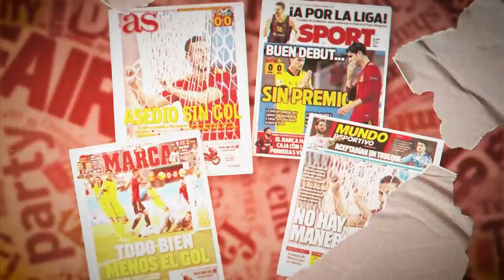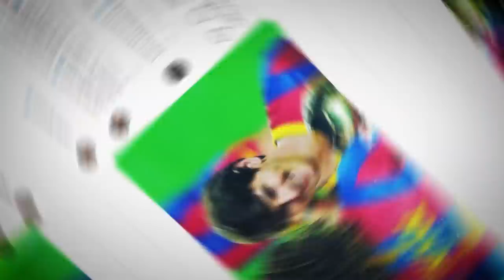رحيل ليونيل ميسي .. أغرب وأصعب لحظات اليوم الأخير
شهد اليوم الأخير قبل رحيل ليونيل ميسي لحظات غريبة وصعبة .. فما هي ؟

عدم تجديد عقد ليونيل ميسي .. صدمة لكل مشجع في برشلونة .

حساباتي في شبكات التواصل:
تيلغرام :